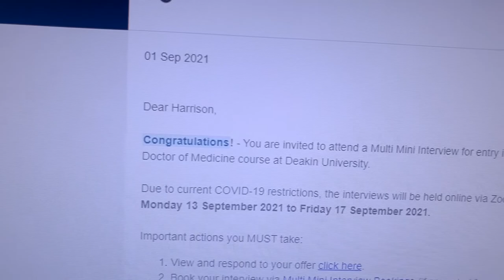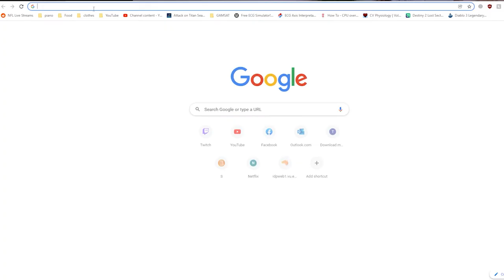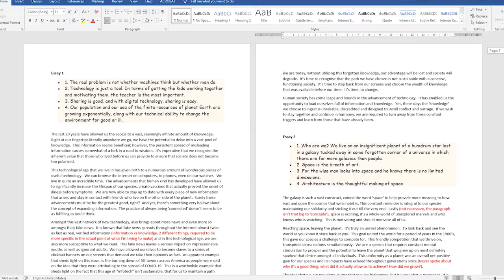How I’m preparing to sit the Gamsat for my 3rd time in March 2022 (Australian pre-med)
This will be my THIRD Gamsat in March this year (2022). I feel like I've learnt a lot about the test and how I learn throughout this whole process, so in this video I'm outlining exactly what I plan to do to make sure that this is the last Gamsat I ever have to sit. (As well my thoughts and feelings about everything too 😇). Enjoy xx.

P.S. I"m so sorry I just realised I've been saying "SUTHERLAND" not "SUNDERLAND". Sorry Michael 🤦‍♂️

Intro: 0:00
Section 1: 2:05
Section 2: 4:46
Section 3: 9:52

I'm Harri and I try to make cool, interesting videos about studying, while also vlogging my life on the path to Medical School in Australia.

If you got crazy value out of this video 🔥🎉, or even just some normal value🔥 or hey, maybe you didn't get any value out of it at all 🙃 BUT you know someone who might. That way we can all continue to pass this VALUE 💪 onto the people in our lives 🤗.